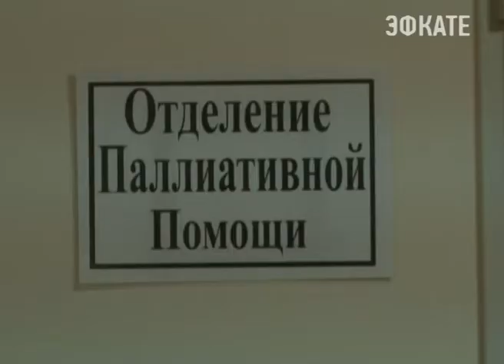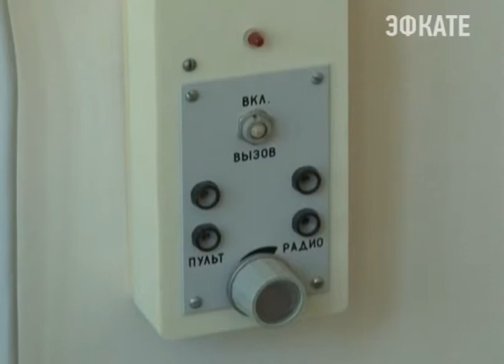Сегодня в России отмечают День Социального работника. Новости Сочи Эфкате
Дата 8 июня выбрана не случайно: в этот день 314 лет назад Пётр Первый издал указ о создании приюта для нищих, больных и престарелых. В Сочи отмечать праздник было решено на рабочих местах. Все социальные отрасли в течение недели выйдут к своим подопечным. Первым эстафету приняло городское управление здравоохранения.
Сочи. Новости.
Телеканал Эфкате.